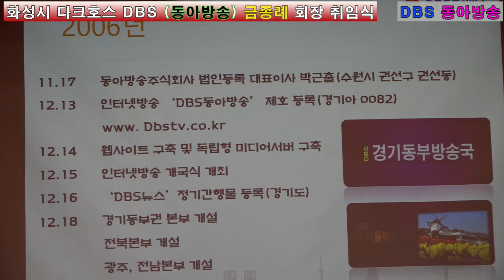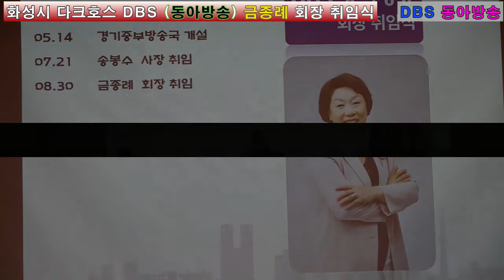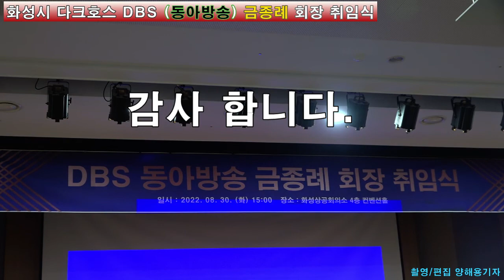금종례회장 취임식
금종례회장 동아방송 취임 행사